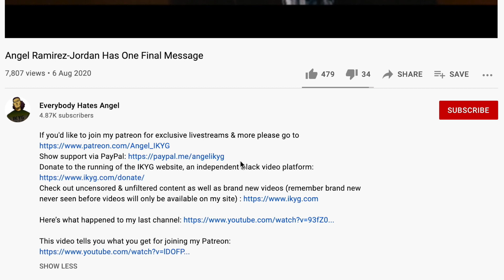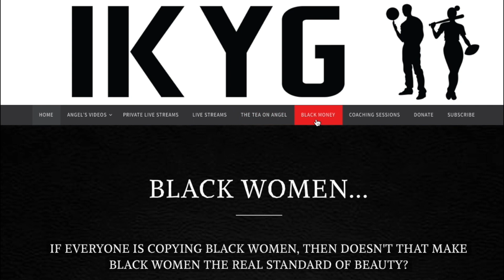Struggle Love - What You Put Up With, You End Up With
Links to the videos mentioned in this video are available